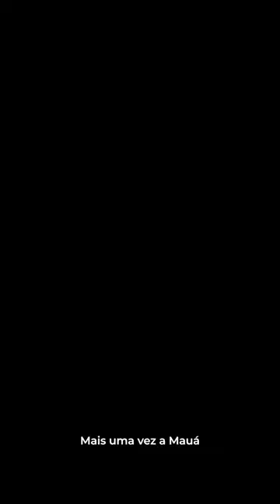Inteligência Artificial e Ciência de Dados Mauá!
O Curso de Inteligência Artificial e Ciência de Dados da Mauá é uma imersão profunda na criação de ferramentas e softwares inovadores, bem como na análise avançada de dados, com um enfoque moderno e disruptivo!
Nós vamos equipar você com habilidades práticas para o desenvolvimento de soluções tecnológicas de última geração, para criar ferramentas e softwares que exploram as capacidades da Inteligência Artificial, a fim de resolver desafios complexos em diversas áreas. Desde a concepção até a implementação, nosso foco está em capacitá-lo a criar produtos e soluções de alto impacto.